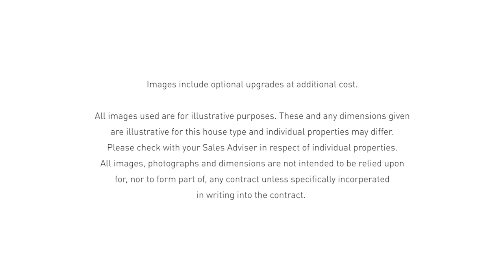The Avondale Virtual Tour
Take a Virtual Tour of our new Avondale style home.